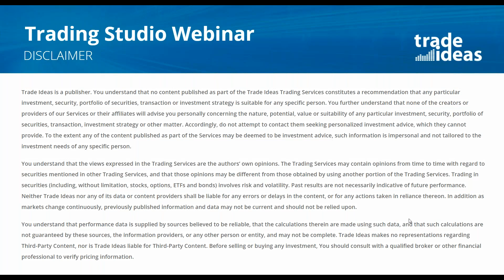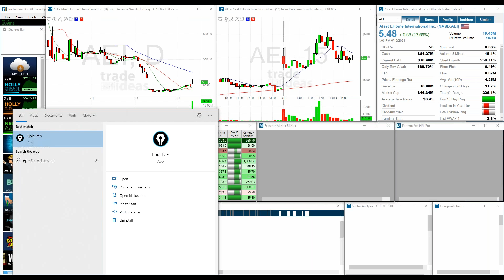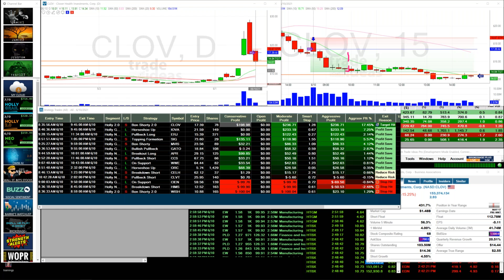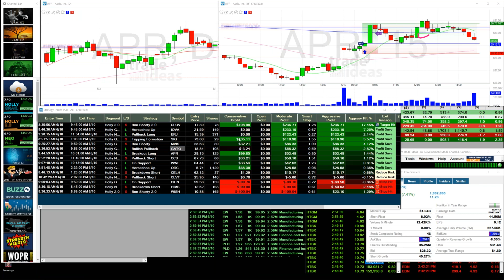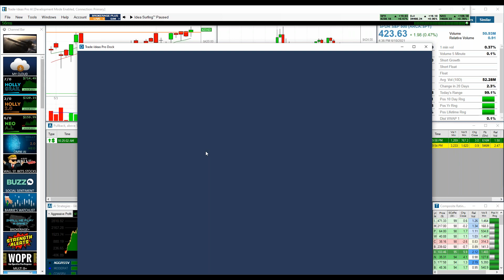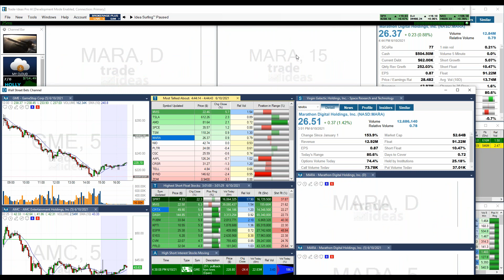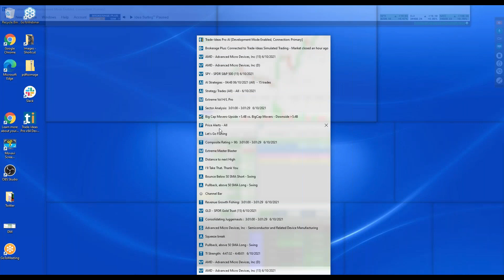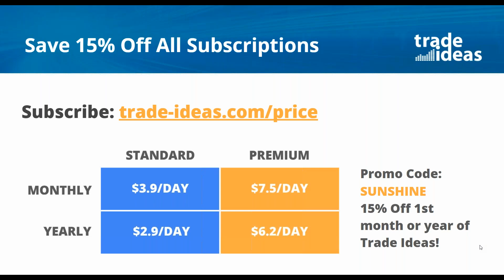Trade Ideas Trading Studio